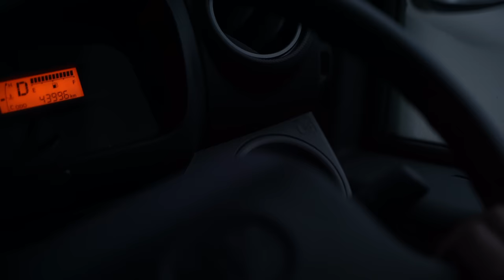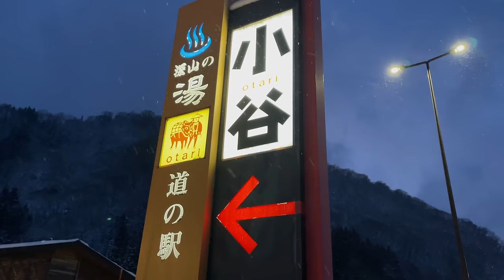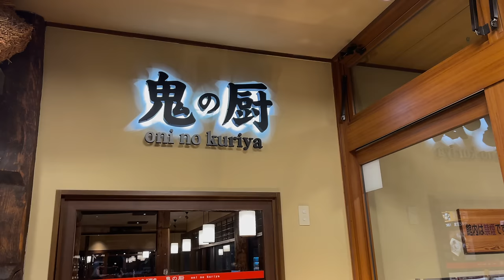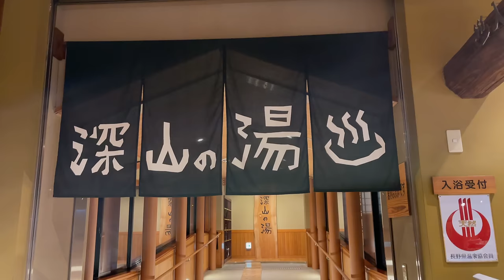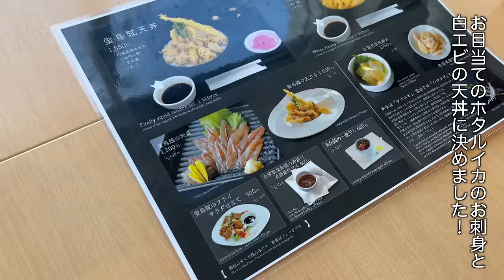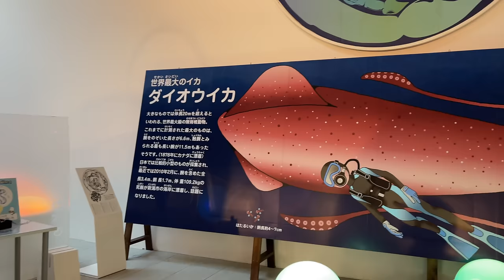【雪中車中泊】ガチガチに凍る車体！｜今季最後の大雪｜ついに解禁ホタルイカ｜キャンピングカー車中泊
キャンピングカーが修理から戻ってきた翌日。
久しぶりの大雪に急遽家を飛び出しました。
今季最後の大雪になるかもしれないので、とにかく雪が積もる道の駅で車中泊する事に。
美味しい食事に温泉がある最高の道の駅。
降り積もる雪とお酒を楽しむ夜。
そして翌日は富山県へ！
漁が解禁されたばかりの春の味覚を早速味わってきました！

私たち家族が北アルプス山麓の古民家で悠々と暮らす日々を綴ったチャンネルもやっています！

abien MAGIC GRILL ホットプレート

ogawa カーサイドロッジ